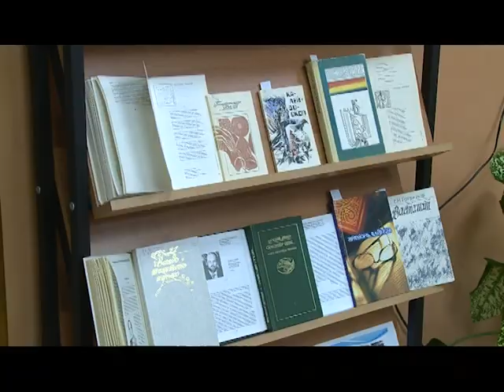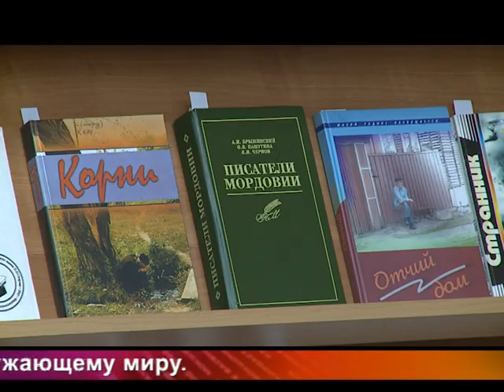Од пинге - 339. Эфир 9 декабря 2016 года.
Александр Араповнень алтазь чокшне, "Фольклорная мозаика" пелькстамо ды ламо мезе лия минек нолдавкссо.
Вечер памяти Александра Арапова, конкурс "Фольклорная мозаика" и многое другое в нашем выпуске.